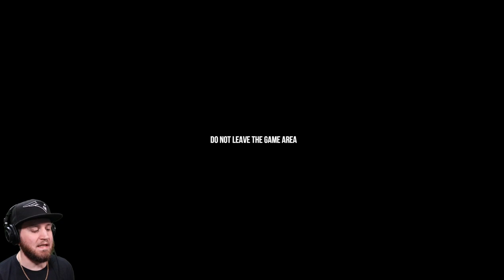Ultra Off-Road 2019: Alaska | GAMEPLAY | Nintendo Switch | FIRST LOOK!!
Today I checked out a game that I got on sale that looked like it could be pretty fun; Ultra Off-Road 2019: Alaska. Decide for yourself whether or not the Nintendo Switch iteration of this game looks appealing to you. Hop in!